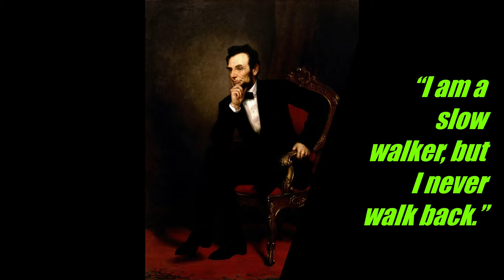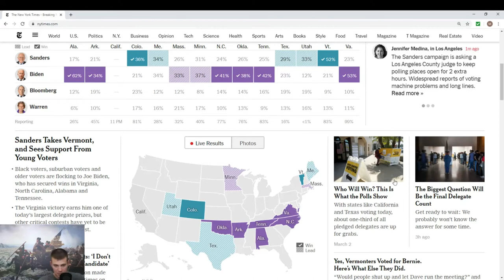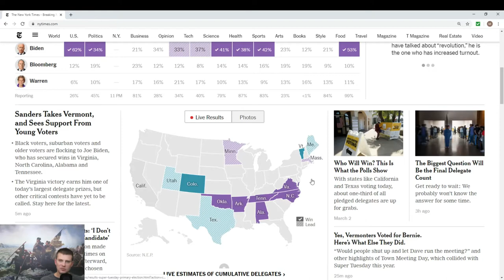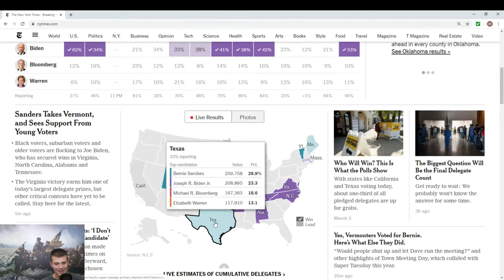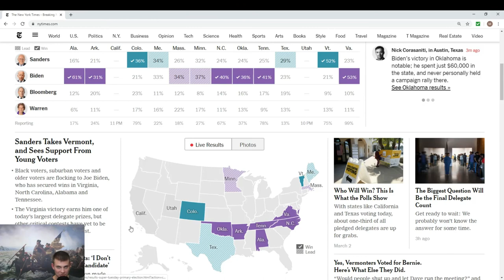Super Tuesday Update Video! Biden with an early lead!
Updates as of 9pm Central. Biden started strong but the two biggest prizes, California and Texas, are still up for grabs.